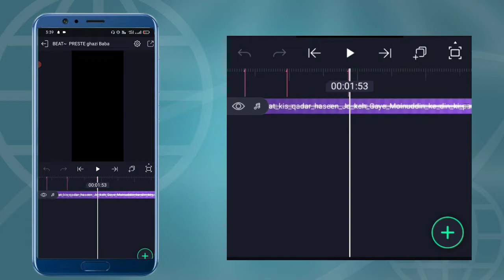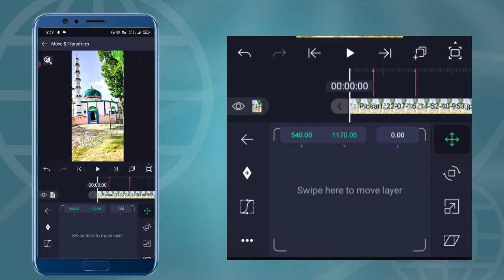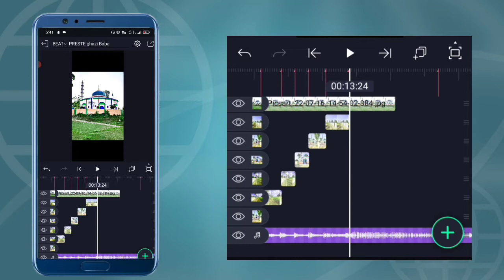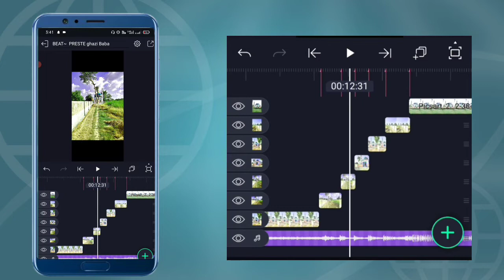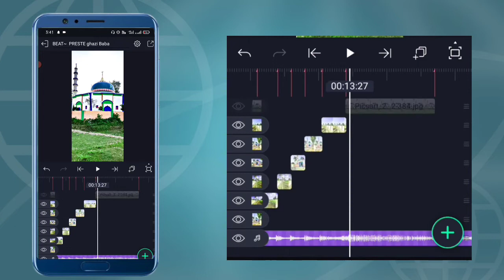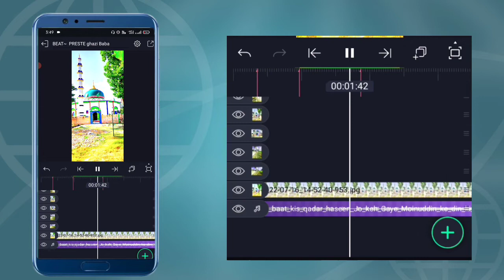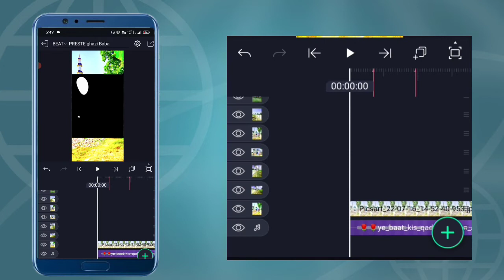🌹Ghazi Baba 🌹bikhaband 🌹dargah status video 🌹 editing tutorial KGN status 93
Only islamic status video editing tutorials

_____Download App______

Alitmotion Links

Kinemaster Links

Status all Materials Download Links

_____________ SOCIAL MEDIA ______________

________________Disclaimer_________________

Thankyou